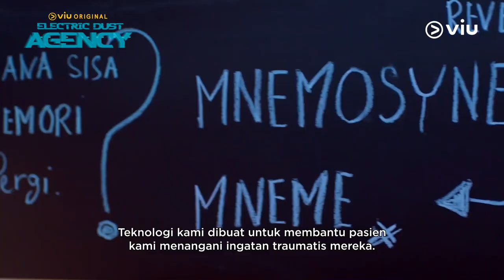Electric Dust Agency | Trailer | Nabila Huda, Liyana Jasmay, Gambit Saifullah, Adlin Aman Ramli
Electric Dust Agency terkenal dengan inovasinya di bidang perubahan memori. CEO-nya, Mel Isa memperjuangkan teknologi sebagai masa depan psikoterapi, membantu korban trauma untuk membangun kembali kehidupan mereka. Tapi ketika Mel mulai mengalami pingsan dan halusinasi, dia curiga ingatannya sendiri telah dirusak. Namun, siapa yang bisa Mel percayai ketika dia bahkan tidak yakin apakah dia benar-benar orang yang dia pikirkan?